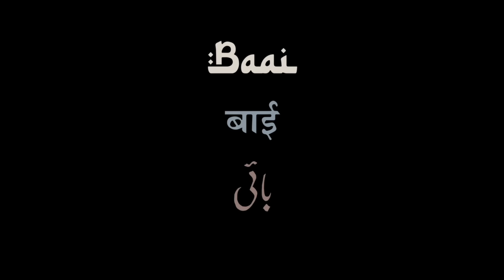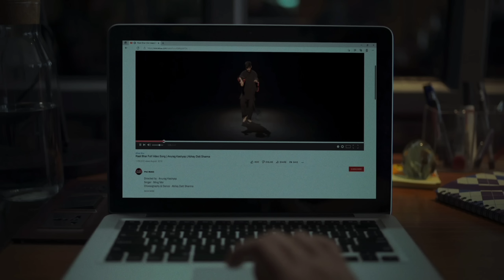3 Stories of True love & Self-love (part-1) (2022) Series Explained in Hindi